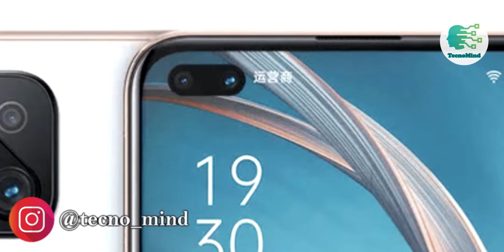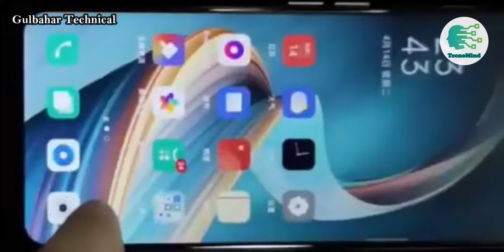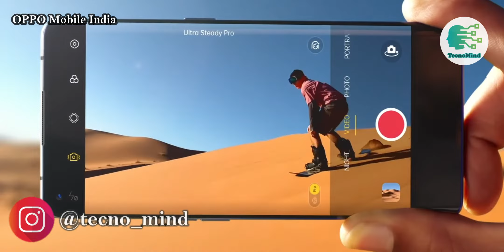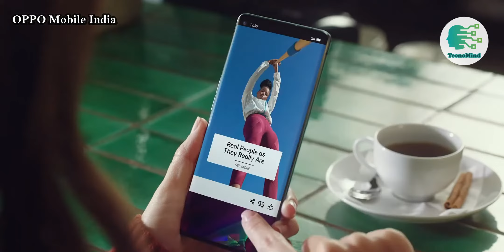OPPO presenta 3 nuevos dispositivos de GAMA ALTA muy INTERESANTES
Características, precio y especificaciones de los nuevos teléfonos por parte de Oppo

🎁🎁ABRE ESTE SÚPER REGALO QUE NO TE DARÁ NADIE MÁS🎁🎁